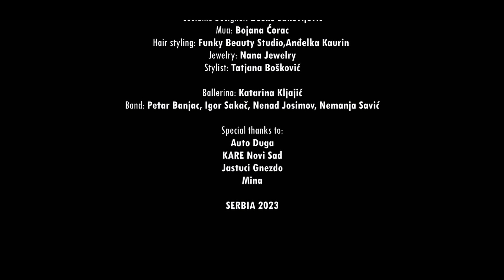NEMANJA RADOŠEVIĆ - PRSTIMA | BEHIND THE SCENES VIDEO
Booking & Info: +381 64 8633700 Jelena

Lyrics: Leontina Vukomanović
Arrangement & Production: Aleksandra Milutinović
Drums: Milan Jejina Jeki
Bass: Robert Vrbančić
Programming, Keyboards, Guitars: Aleksandra Milutinović
Backing vocals: Nemanja Radošević, Aleksandra Milutinović
Mixed and mastered by: Dejan Vučković, studio Stardust
Sound engineers: Aleksandra Milutinović, Milan Jejeina Jeki, Robert Vrbančić.

Production: BD Media & Panorama Studio